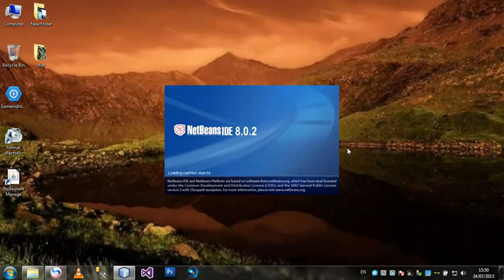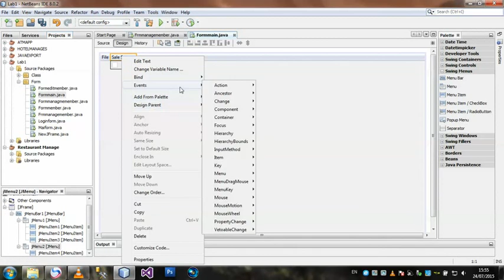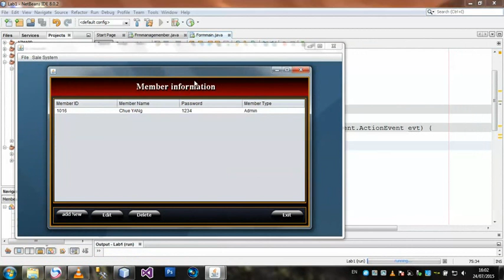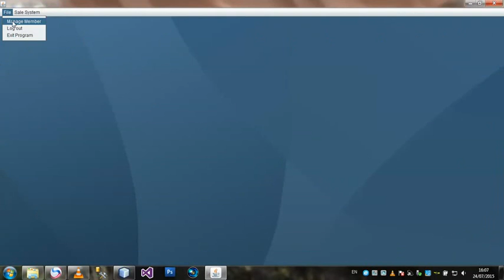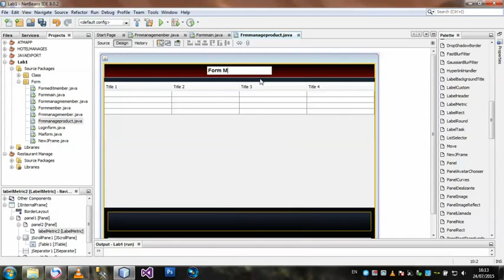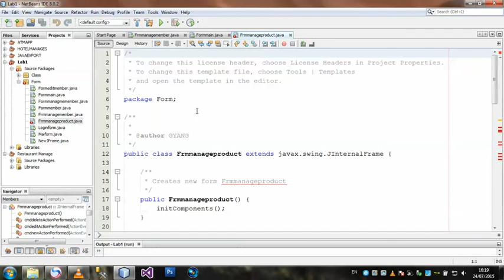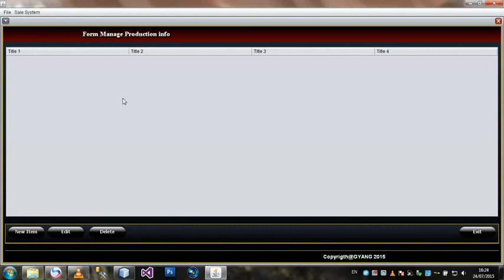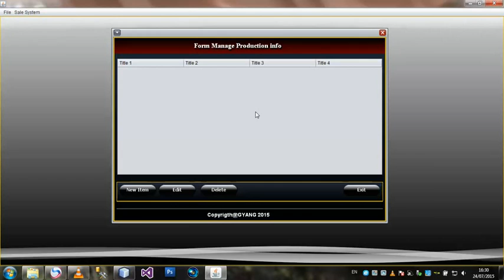Jai Dee Java (JFrame Form, JDialog Form,JInternalFrame Form ) 3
วิดีโอสอนกานเขียนโปรแกรมพาสาจาวา บนตว NetBeans